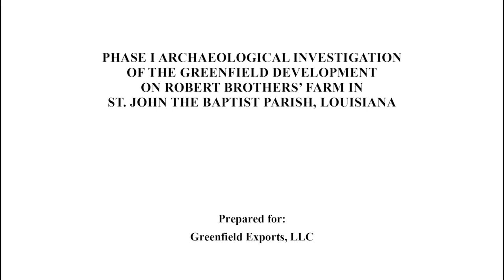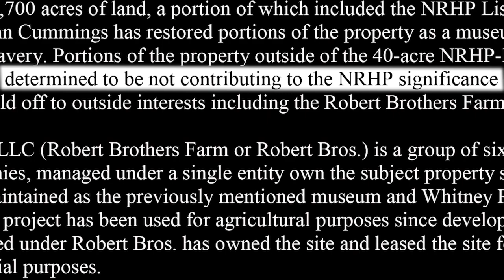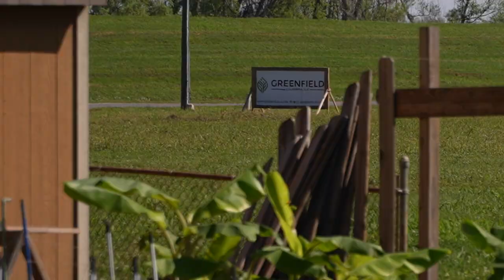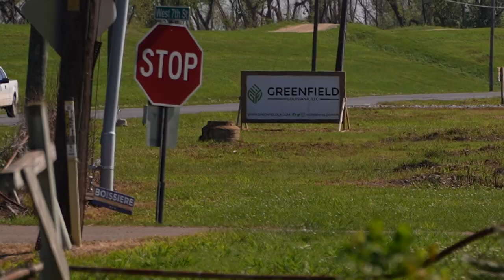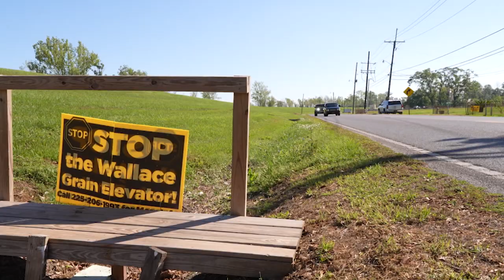Wallace Grain Terminal Part 2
Wallace residents pushing back on encroaching industrial grain elevator.